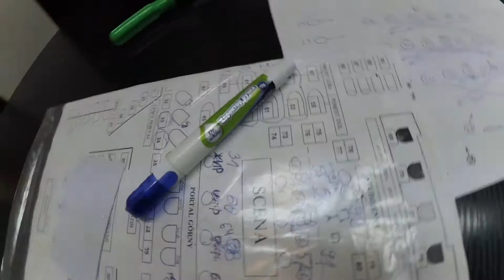Гастроли в Польшу 2016 - Театр Прекрасные Цветы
«Театр Прекрасные Цветы» − независимый профессиональный театр, созданный в 2011 году выпускниками Харьковского Университета Искусств им. И. П. Котляревского (Артём Вусик, Игорь Ключник, Денис Чмелев). В этом же году ими был основан уникальный бессловесный жанр Фанк-Футуризм, в котором театр работает и по сей день. В 2012 году к основному составу «Прекрасных Цветов» присоединились Сергей и Снежана Бабкины, а в 2013 − Оксана Черкашина.
На данный момент в репертуаре театра имеется три спектакля: «Крыса», «ЖИР» и «Красный», поставленные по собственной драматургии, и спектакль «DRACULA» по митивам одноименного произведения Брема Стокера.

Творческие интересы театра направлены на развитие театрального искусства города и страны, поднятие его на высокий уровень, путём гармонического слияния старых и новых театральных форм и техник.